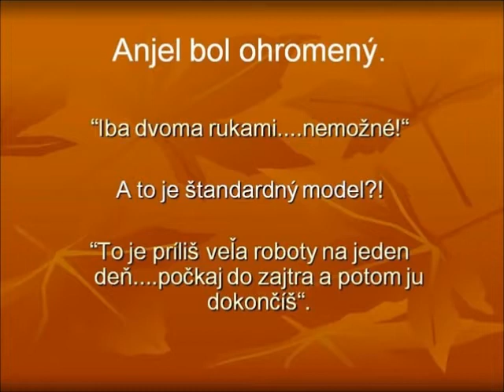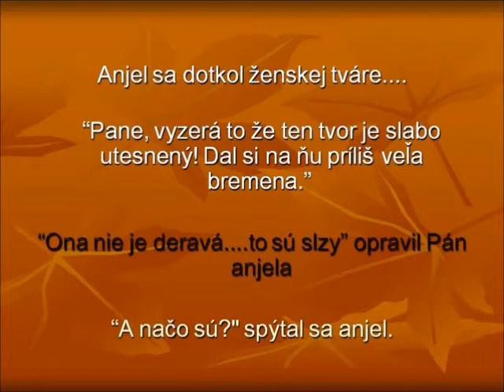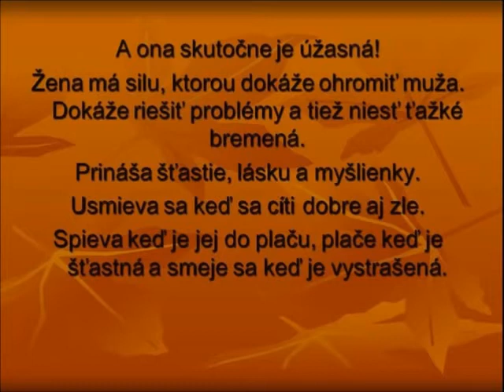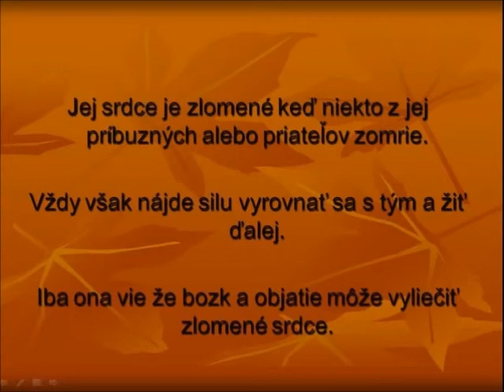Žena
ďakujeme že ste...